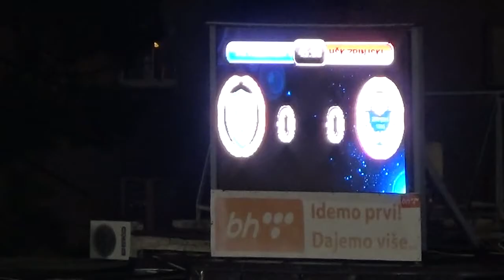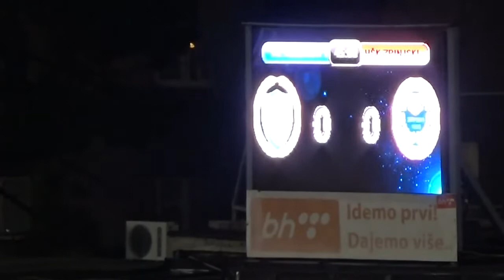BHT PL TuzlaCity - Zrinjski - 5. kolo 18.08.2019.